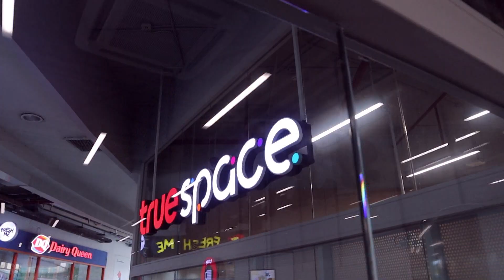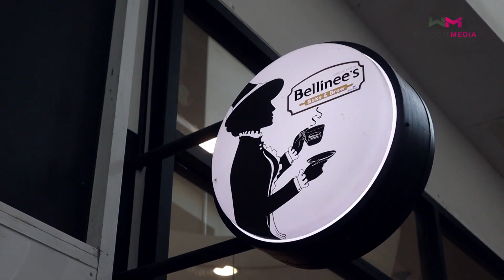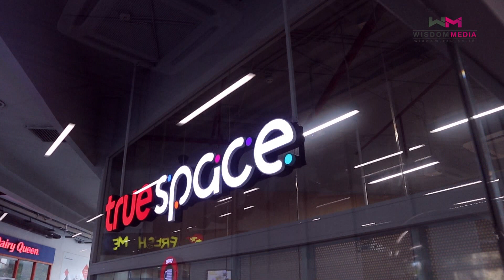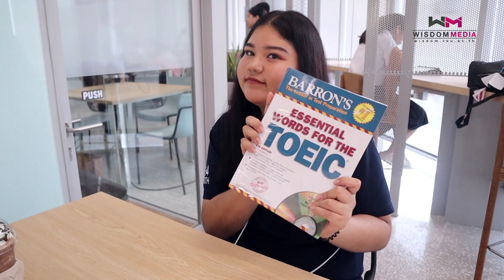แก๊งค์ตู้ ออนทัวร์! : มุมอ่านหนังสือชิคๆ ใน ม.รังสิต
True Space พร้อม Bellinee's Bake & Brew ก็มา!!!

แก๊งค์ตู้ออนทัวร์วันนี้ จะพาไปชมสถานที่พักผ่อนหย่อนใจ อ่านหนังสือก็ได้ นั่งหลับก็ดี (หยอกๆ😂) เบเกอรี่ กาแฟ ก็มีให้บริการพร้อม ราคานักศึกษา กับ True Space เปิดใหม่ และ Bellinee's Bake & Brew สุดฮ๊อต อร่อยทุกเมนู ครบจบในรั้วรังสิตจ๊ะแม่จ๋าาา

ไปชมกันเลย! 🔥🔥❤️

Production By WisdomMedia